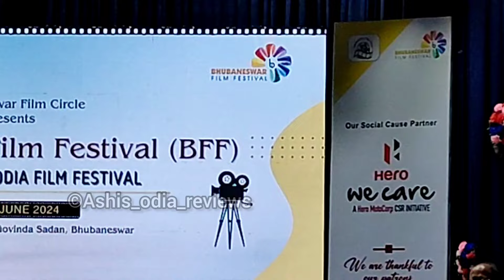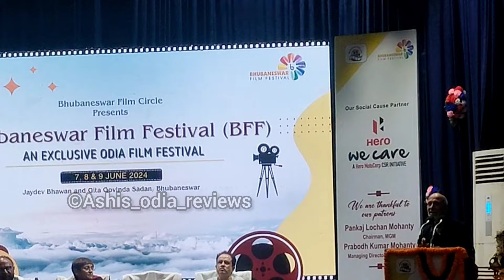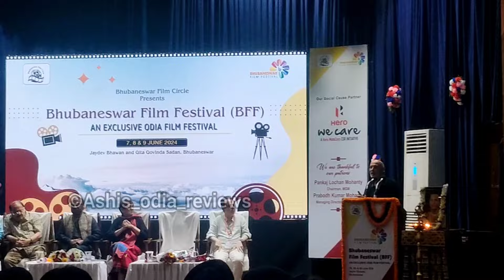Bhubaneswar Film Festival Vlog | Chittaranjan Tripathy speech | Legends of Ollywood |Best Odia Films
Ame Cinepremi

odia film biju patnaik,
queen full movie odia film,
queen full odia film,
bigul odia movie teaser reaction,
bigul odia movie trailer reaction,
bigul odia movie teaser review,
bigul odia movie trailer review,
big cinema best odia movie,
bigul odia movie shooting,
bigul odia movie trailer,
bigul odia movie teaser,
bigul odia movie update,
odia film bijayini song,
odia film bijayini full movie,
odia film full movie sambit,
odia film full movie bye bye dubai,
odia film first last,
odia film first class,
bigul odia movie,
odia film bigil,
bigil film odia full movie,
odia film malyagiri shooting
odia movie,
Anubhav Mohanty New Odia Film, Odia Mirchi, odiamirchi, Odia Mirchi Video, Kuhudi New Odia film, Anubhav Mohanty Kuhudi New Odia Film, Kuhudi Odia Film, Anubhav Mohanty Kuhudi
Raavan Odia movie, Raavan Odia teaser,Raavan Odia film teaser,Raavan teaser review, Anubhav Mohanty Raavan teaser reaction, Anubhav Mohanty new movie, Anubhav Mohanty new film Raavan,

Kuhudi Movie
Kuhudi odia movie
Anubhav Mohnaty
Raavan Anubhav Mohanty
Raavan Movie Trailer
Raavan odia movie trailer
Raavan Movie Update
Raavan odia film update
Raavan Movie Anubhav
Raavan Release Date
Anubhav Mohanty
Daman Hindi Release
ଦମନ
Babushaan Mohanty
Babushaan Movie
Babushaan Mohanty Film
Odia Film
Odia movie
Odia movie update
Odia movie review
Babushan
Babushan Daman
Odia movie news
Odia film news
Ollywood Movies
daman box office collection
daman movie collection
daman
new odia film
daman movie songs
daman full movie
new odia movie 2022
odisha news live
new odia film daman
ollywood
daman movie scene
daman hall reaction
new odia movie daman
daman odia full movie
daman odia full film
daman film review
daman odia film songs
Shrivali
ବିଗୁଲ୍
Malyagiri
Malyagiri odia movie
Malyagiri Glimse
Malyagiri Teaser
Malyagiri trailer
Malyagiri review
Malyagiri audience reaction
Malyagiri boxoffice collection
Kihudi
Kuhudi new odia movie
Kuhudi film

anubhav,
anubhav mohanty,
anubhav and barsha news,
anubhav barsha,
babushaan,
babushan news,
babushan mohanty,
babushan songs,
babushan,